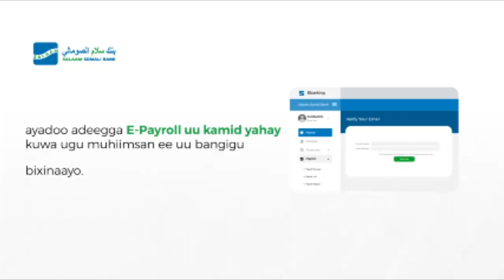M.Qoor Qoor oo ka hadlay maalintii ay soo weerareen AS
Madaxweyne Qoor Qooe=r"waxaan rabaa in aan halkaan fariin ugu diro AS maalintii ay na soo weerarayeen waxaa ay rabeen in ay dib nooceliyaan